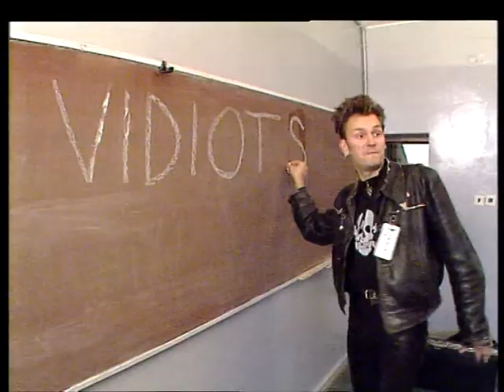Vidiots TV videovabrik vol 3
Vidiots TV 20 - ks aastapäevaks koostatud muusikavideode kogumiku 3. osa The tuberkuloited - Põhjamaa Neid, Vennaskond - Riia Mu Arm, Siiri Sisask ja Presidendi Ball - Huligaan, Jam - Petlik Õnn, Kuldne Trio - Vana Roosa, The Tuberkuloited - Revolutsioon, House Of Games - Joker, Kojamees and The Band - Pikaro On Parim Uurija, B.D.Ö. - Vidiots TV